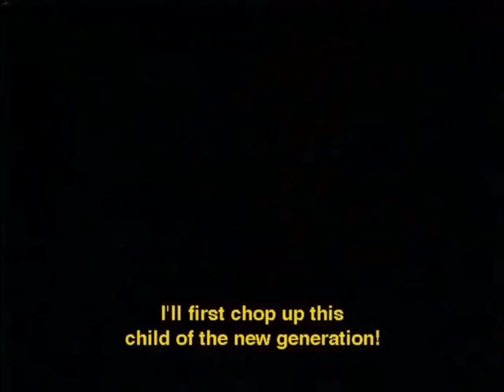Kenshin vs Cho [1080p HD] - Rurouni Kenshin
Anime: Rurouni Kenshin

Episode 40